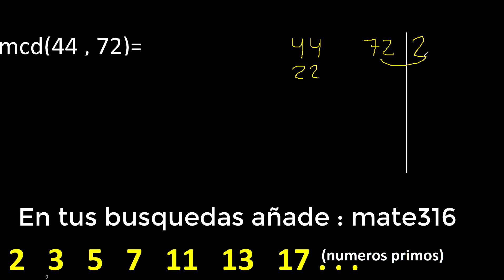mcd 44 y 72 , maximo comun divisor , como se halla , ejemplos